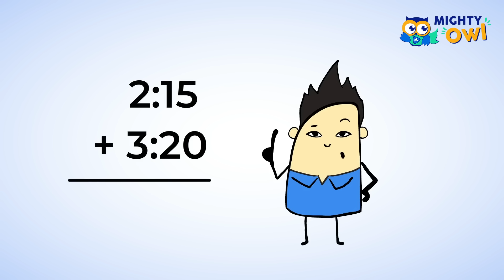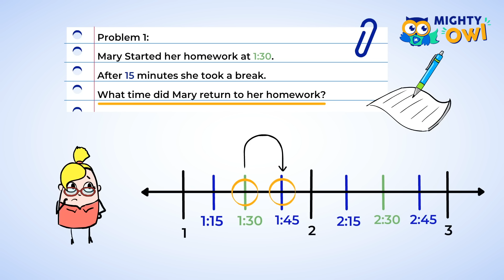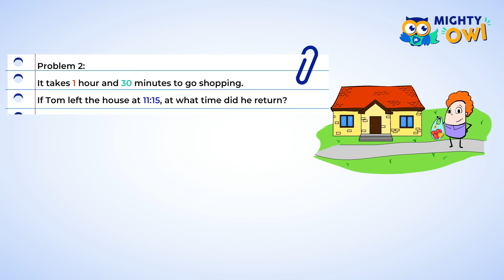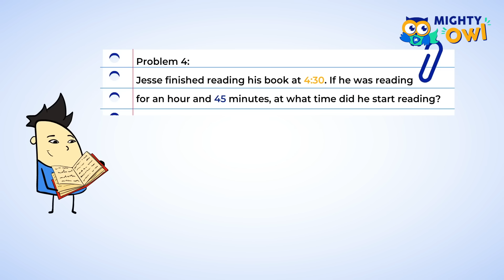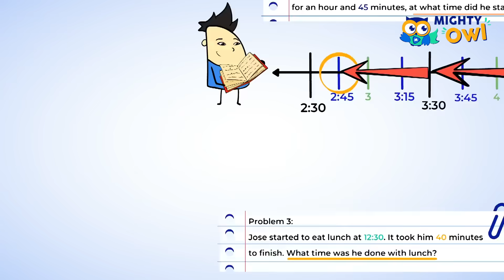Telling Time and Elapsed Time Problems | MightyOwl Math | 3rd Grade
Hello time travelers!  In this video we practice telling and writing time to the nearest minute.  We solve addition and subtraction word problems using a number line.  Let's dive in!

Aligned with Common Core State Standards—Grade 3—Math
CCSS.MATH.CONTENT.3.MD.A.1—Tell and write time to the nearest minute and measure time intervals in minutes. Solve word problems involving addition and subtraction of time intervals in minutes, e.g., by representing the problem on a number line diagram.